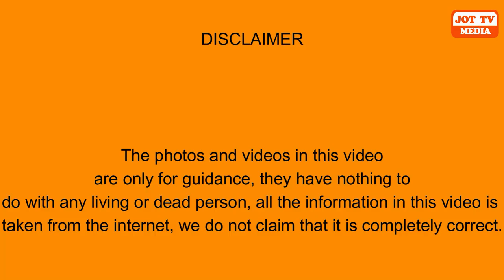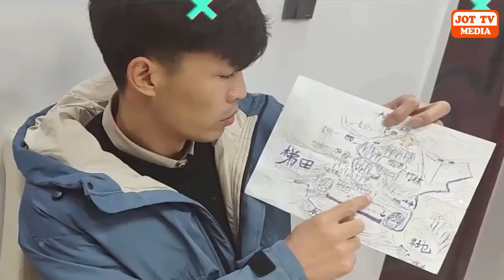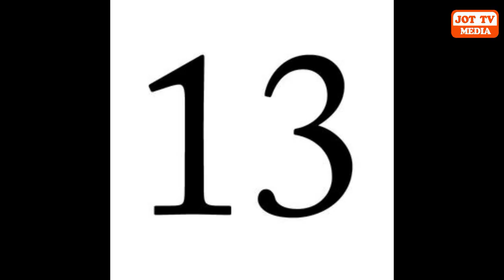ਬੁਰਜ ਖਲੀਫਾ ਦਾ ਬਿਜਲੀ ਦਾ ਬਿੱਲ ਕਿਨ੍ਹਾ ਆਉਂਦਾ ਹੈ ਜਾਣਕੇ ਤੁਸੀਂ ਹੈਰਾਨ ਰਹਿ ਜਾਓਗੇ ?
You will be surprised to know where the electricity bill of Burj Khalifa comes from ?
बुर्ज खलीफा का बिजली का बिल आता है जानकर हैरान रह जाएंगे आप ?